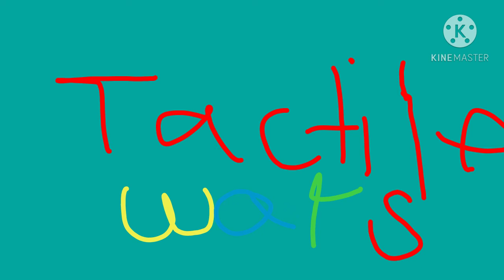[fan made] tactile wars trailer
[fan made] tactile wars starts a paintball war!